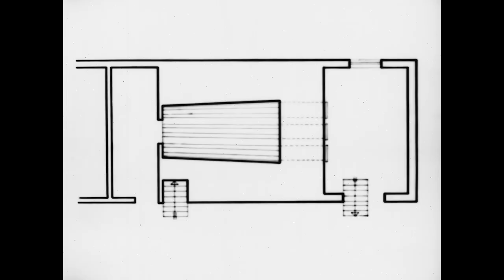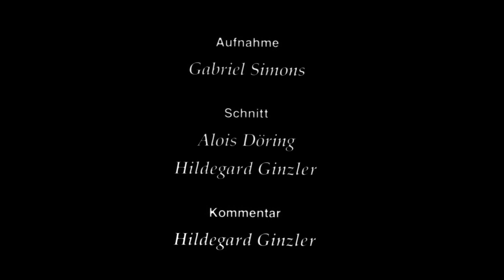Steinzeugtöpferei in Adendorf – 2. Brennen und Salzen. Ausräumen der Ware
Adendorf 1977 – 26 min (SW)
Aufnahme: Gabriel Simons; Schnitt: Alois Döring, Hildegard Ginzler;
Kommentar: Hildegard Ginzler

Der Rhythmus von Feuern und Salzen bestimmt die Tätigkeit der Töpfer während des 60stündigen Brandes. Nach drei Tagen Ruhezeit, die der Ofen zum Abkühlen braucht, räumen Familie Hüffel und eine Mitarbeiterin den Ofenbesatz aus. Jetzt stellt sich heraus, ob der Brand
gelungen ist und der enorme Arbeitseinsatz sich gelohnt hat.